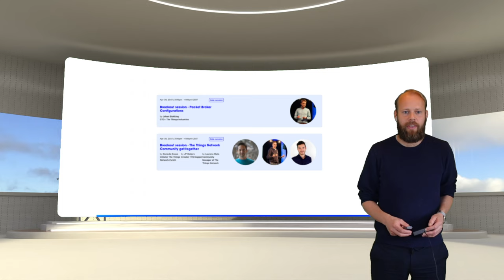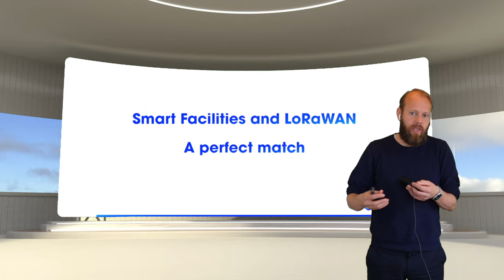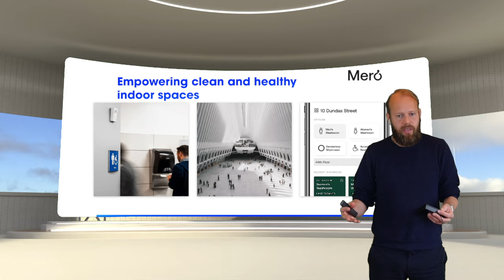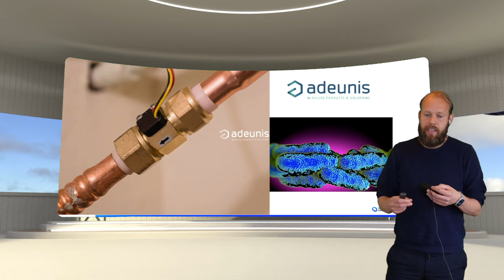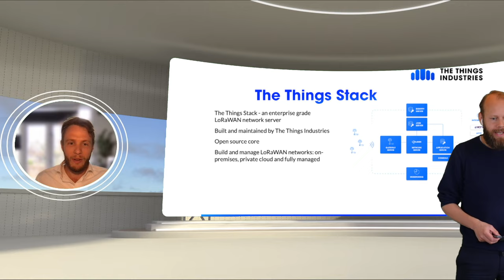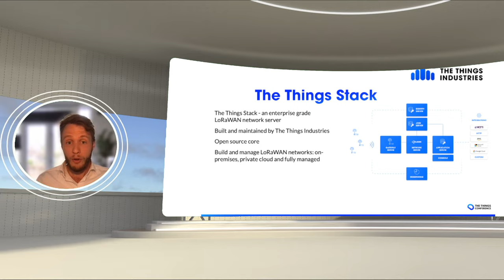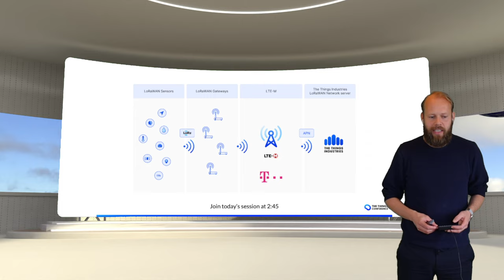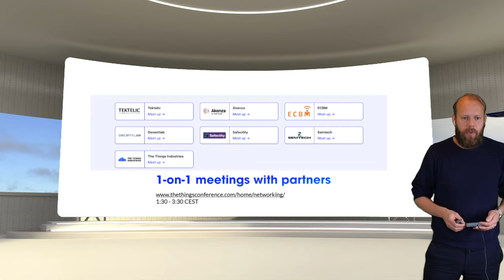Opening Session: Using LoRaWAN® in Smart Facilities & Compliance - Johan Stokking & Wienke Giezemann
It's not too late to buy a ticket!